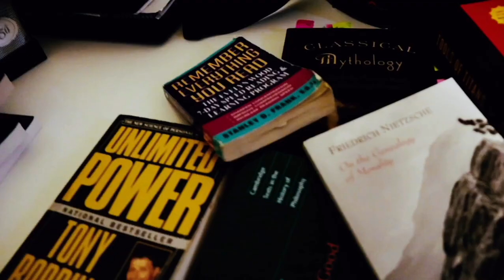Vince Gironda Predicted Keto Diets: A Series - Golden Era Bookworm Collaborations & Future Content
Ketogenic diets are older than you think, and bodybuilders have been using them since the Golden age. Vince Gironda, the iron guru, was a pioneer of Keto dieting and this is something i am going to be producing multiple videos on; both alone, and with Golden Era Bookworm. You can find his channel link on my featured channels link in my YouTube page and also below!

AS REQUESTED, KETO ONLINE COACHING is LIVE!
ROMANOKETO.COM 🔓📝📈🏆💪

Below are the links to the ANSWERS to some of your Keto Questions! But I’d be happy to answer any of your questions that I haven’t already covered! So leave me a
comment, and I’ll get back to you as soon as I can.

🔥🔥🔥 FREE PLANS🔥🔥🔥
I have more years of experience with keto than about 90% of the other sources on the internet, and I’ve made a FREE plan, that will give you the structure and flexibility you need to make weight loss and maximum performance EFFORTLESS.
Below are links to the FREE Keto Base Meal Plan & 4 Day Split Keto Training Plan which you can have with no strings attached.

Use these to your advantage. This can be a great new opportunity to change your life and your relationship with food, and your body’s dependence on it to perform optimally.

🧮Here’s the Keto MACRO calculator I use! 🧮

📺POPULAR KETO VIDEO LINKS📺